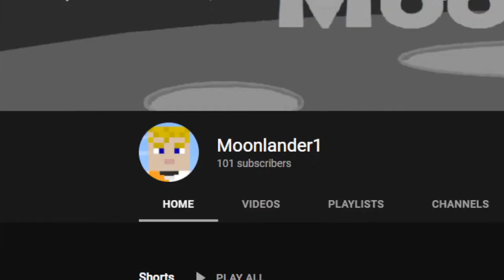Zawa Survival: Ep15 Sharks!!!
In this episode we get on and finish the aquatic zone by making sharks and fish exhibits.
Thank you so much for 100 subscribers it is a amazing achievement for this channel so I thank all of you so much, if you are up for a challenge and you aren't already subscribed hit that red button.
I got a new microphone for Christmas so if you like it or have any advice please let me know, I am really interested in getting the best quality videos out to all my viewers.

Rejoice
Phaera - Rejoice

New Beginnings
Cineminate - New Beginning

Odyssey
STARCAT – Odyssey

Luminous
Phaera - Luminous